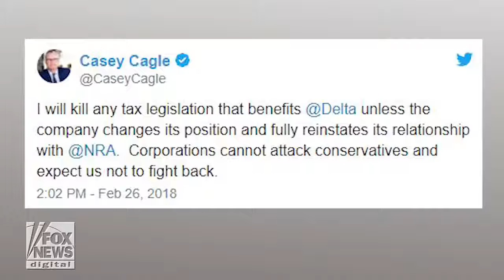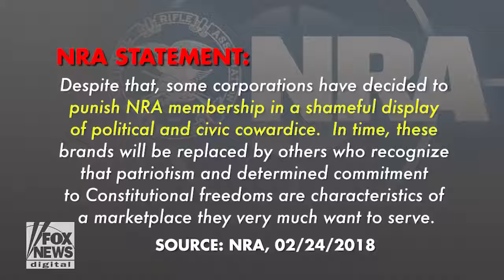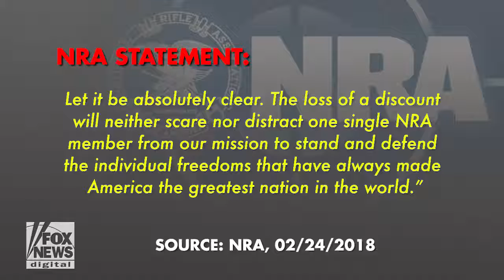How The NRA Boycott Backlash Is Growing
February 27, 2018 - Companies, like Delta, who are cutting ties with the NRA are facing heat as Second Amendment supporters strike back